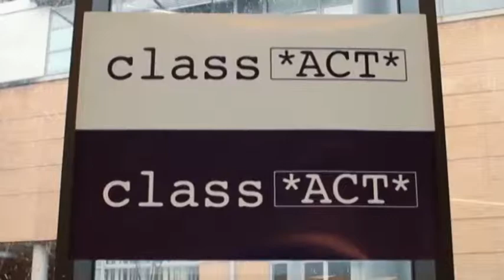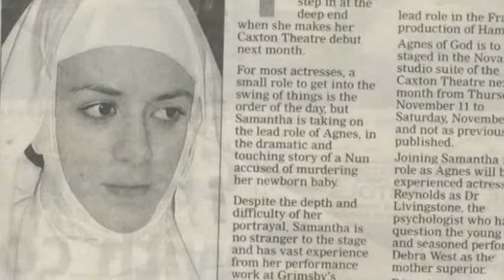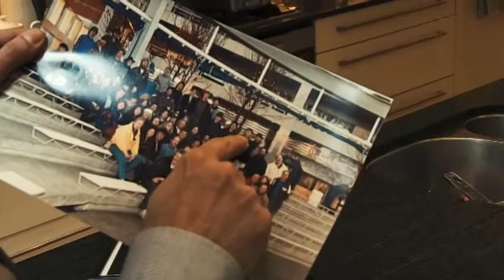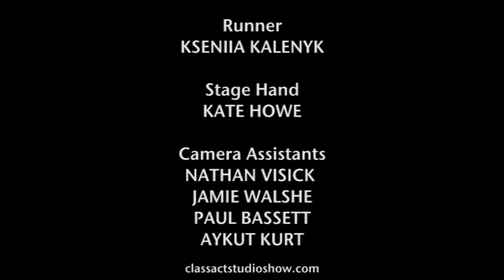Class Act - Multicamera Competition Show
A Third-Year Multicamera Competition Show that gives aspiring actors the opportunity to win a 12 month agency contract. The show quickly narrows the competitors down to four finalists and tests their nerves in the live performance round where they are challenged to recite a range of excepts from famous scripts in front of a studio audience.